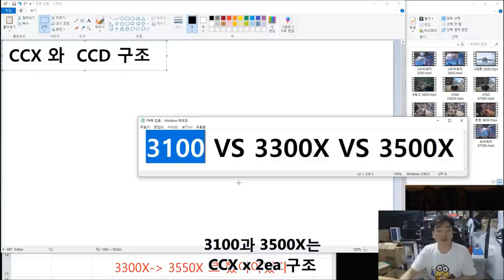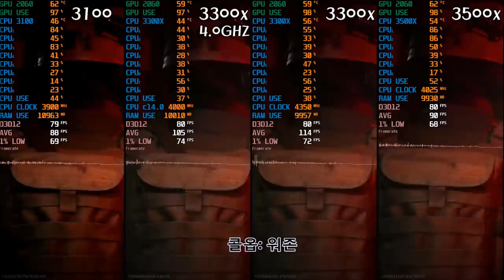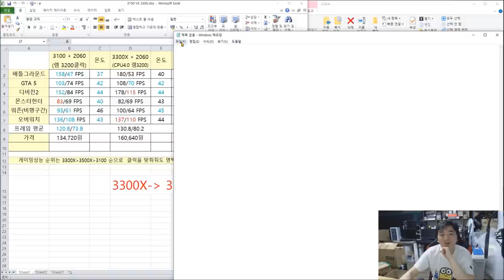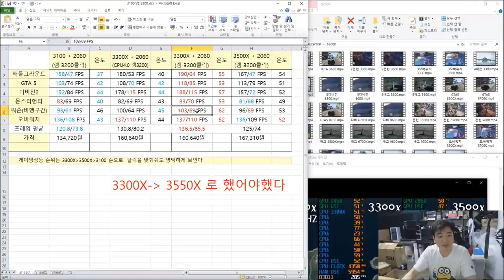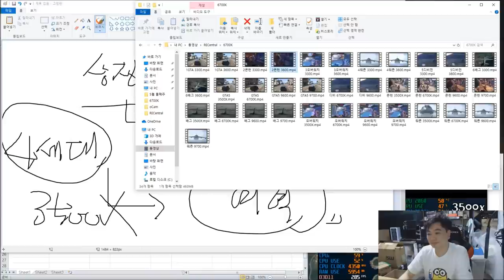AMD 신제품 3100 , 3300X를 3500X와 비교해본다! ( CCX 단일 구조의 장점) - 신성조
AMD가 뜬금없이

4코어 8스레드 신제품 2가지를 내놨습니다

3100과 3300X가 그 주인공인데.. 과연 4코어 제품이 6코어 3500X를

따라 잡을것인가?!  (CCX 단일 구조의 장점) 한번 영상으로 보시죠